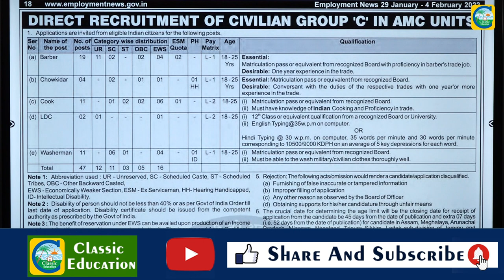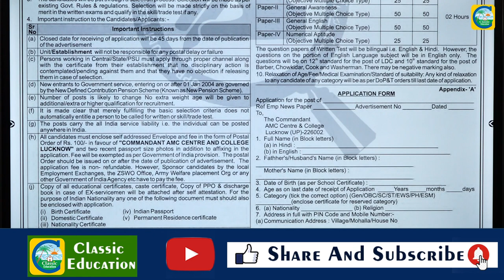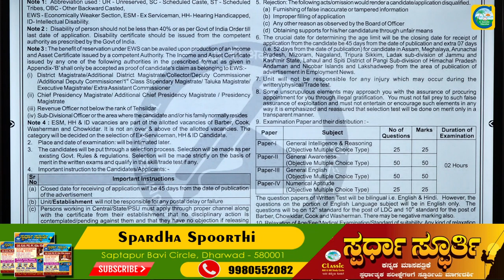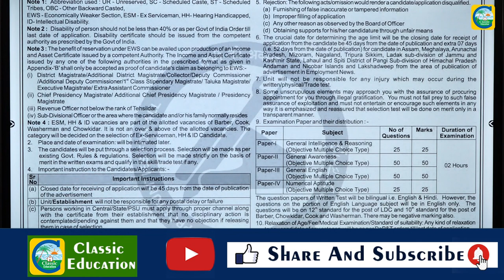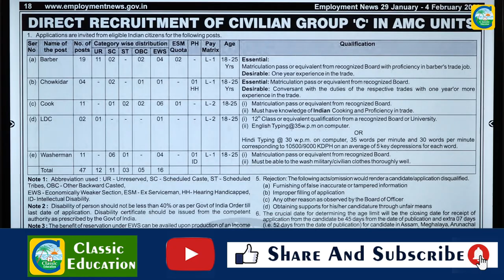ಭಾರತೀಯ ಸೇನೆಯಲ್ಲಿ GROUP - C CIVILIAN ವಿವಿಧ ಹುದ್ದೆಗಳು||ಉದ್ಯೋಗ ವಾರ್ತೆ||Classic Education